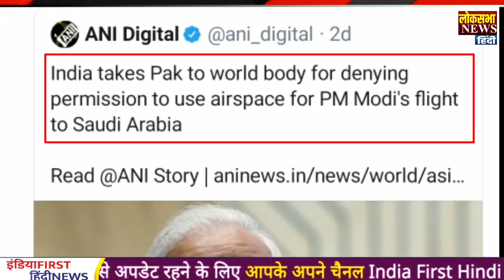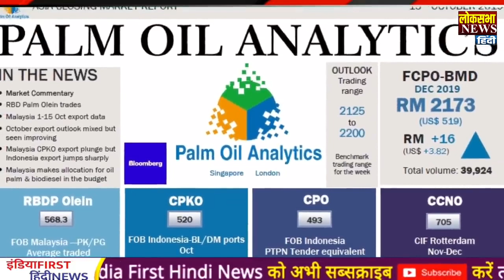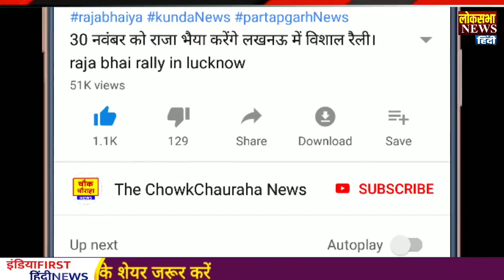Saudi Arabia ने भारत को बनाया 2030 तक सबसे महत्वपूर्ण दोस्त